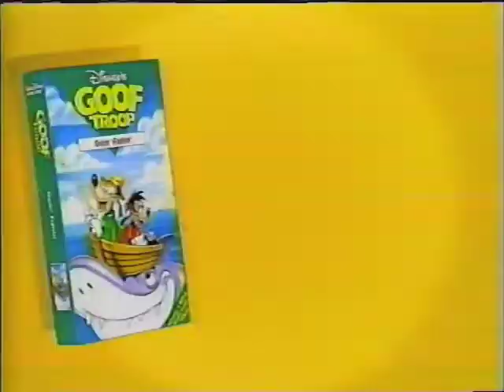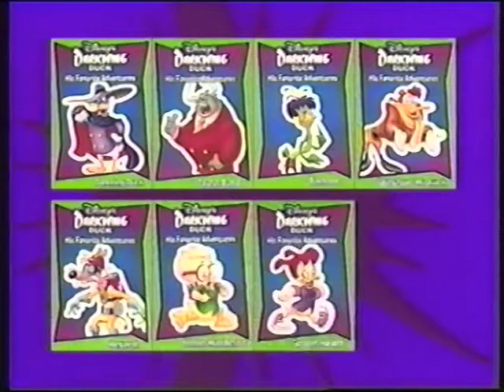Closing to "Taran and the Magic Cauldron" 1993 VHS (by NewAtor)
This is fake. Suggested by Captain B. Z's VHS Archive.

Part two of a two-part video. Muppet trailers are actually the ones done in 1999 for Columbia TriStar's VHS reissues with original logos removed.